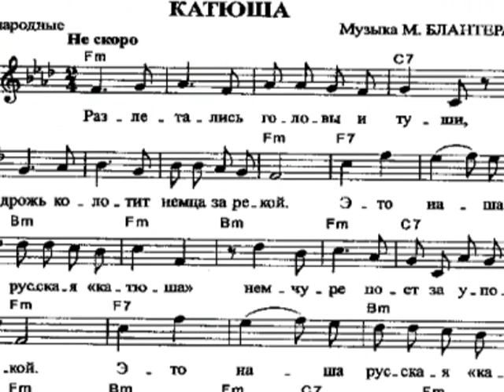КАТЮША- KATIUSZA - russian - военные песни - ОРКИШ ЛЕШЕК ПОЁТ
запись любительский (nagranie amatorskie) amateeur recording, cover version, военные песни (pieśni wojenne)